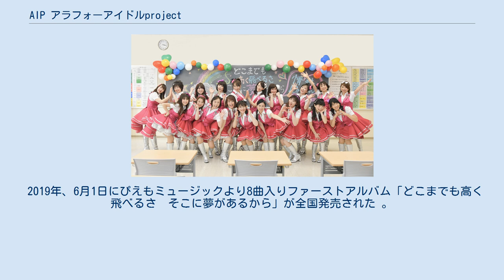AIP アラフォーアイドルproject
AIP（エーアイピー）は、日本の女性アイドルグループ。
 AIP(アラフォーアイドルProject)とは、主にアラフォー・アラフィフ世代の女性たちが主役となり、輝く未来を応援、〝夢〟を実現・創造していく、応援エンタメプロジェクト。
「AIPが世の代表となり歌やパフォーマンスを披露！ 日本中を元気に、キラキラ輝かせたい」というコンセプト。
現在、『情熱Dream』、『虹色ドリーム』、『ときめきDream』の3グループ、『Future Dream』の研修生グループ、計4つのDreamチームが在籍。
 2010年、友人からメジャーデビュー直前のアラフォーアイドルユニットの存在を教えられたNAOがオーディションに合格し、そのユニットの2期生となる。
彼女はすぐにセンターに抜擢され、一般のアイドルイベントに出演し続け、ファンを増やす。
マスコミにも取り上げられ始めた2016年1月、創設者の女性の突然の宣言により、5月にグループは解散し、フランチャイズ的に全国展開していたユニットには延べ170人が参加し、常時三十数人が在籍していた。
解散の1カ月後、彼女が中心になって結成したのが情熱Dreamであり、同時に設立されたのがアラフォーアイドルを束ねる「AIP アラフォーアイドルProject」である。
なお、前身となったアラフォーアイドルユニットは「サムライローズ」である。
 情熱Dreamのサウンドプロデューサーを無償で引き受け、楽曲を提供しているのは佐藤政志。
 2019年、6月1日にぴえもミュージックより8曲入りファーストアルバム「どこまでも高く飛べるさ　そこに夢があるから」が全国発売された 。
 AIP アラフォーアイドルproject 情熱Dream Nao & Aoi 虹色ドリーム with ときめきDream